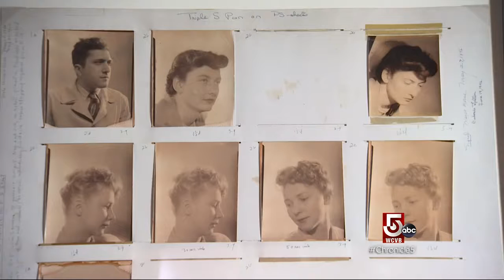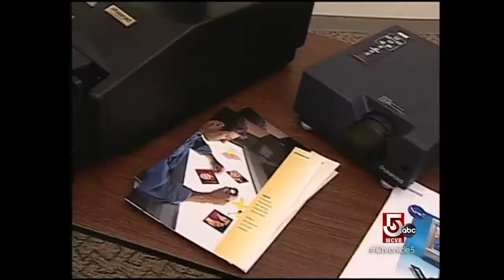Behind the Lens: Return of Instant Photography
Before Instagram, there was instant photography. Now, Polaroids and other instant photos are making a comeback.